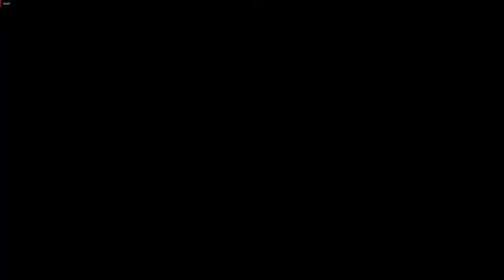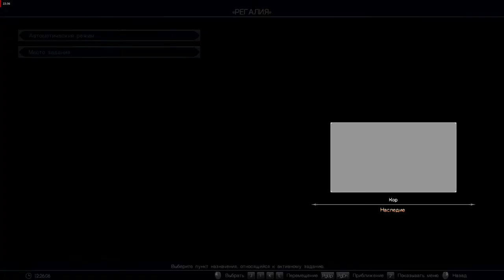ВОТ ЭТО ПОВОРОТ FINAL FANTASY XV WINDOWS EDITION СПОЙЛЕР неужели удар в спину ?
СПОЙЛЕР Королевство  , управляемое королем Регисом , Инсомния предательски  обманута ,под предлогом союза , соглашения о перемирии враждующих королевств ,  была произведена атака на столицу и покушение на короля . Цель стороны нападавших : заполучение территории ослабленного долгой войной королевства ( и на этом моменте вы устанете читать ) и заполучение кристалла .